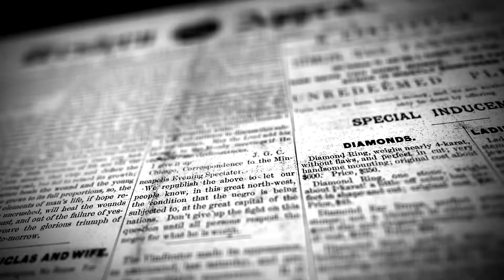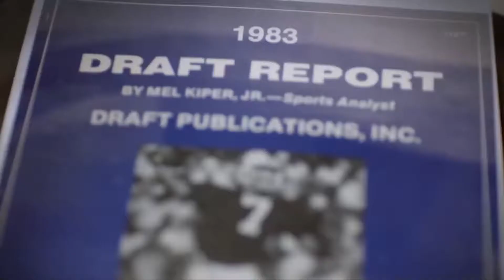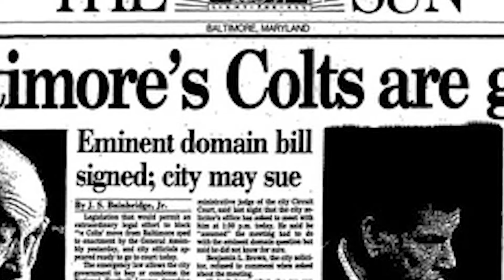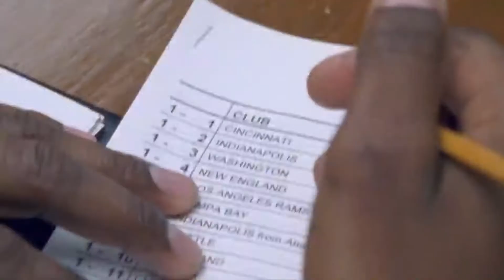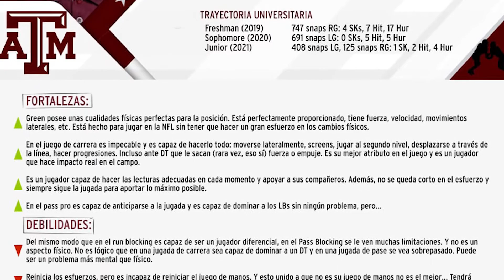La pelea que cambió la historia de la NFL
El Draft de la NFL es el mayor evento de la Offseason en la NFL, pero esto no siempre fue así. Muchos apuntan al Draft de 1994 como el que hizo que este evento sea lo que se conoce como "Must See TV", tras la pelea entre Mel Kiper y Bill Tobin.

Si queréis seguir el Draft de 2022 de la NFL con la mejor información disponible en español, podéis comprar la guía de Route Running en este enlace

¿Quieres aprender sobre Madden? Echa un vistazo a nuestras guías!